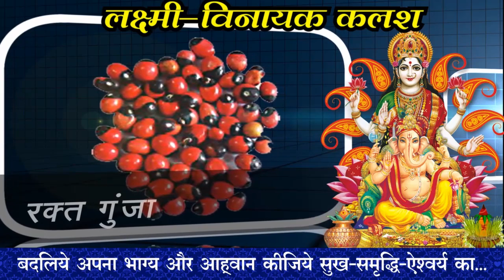Dhanesh Ratna धनेश (धन) रत्न कितना शुभ | Jyotish Sikhiye | Kamal Shrimali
गुरुदेव कमल श्रीमाली जी सीखा रहे हैं कौनसे लग्न के जातक को क्या रत्न धारण करना होगा शुभ और क्या होगा फायदा रत्न से।
वैदिक ज्योतिष की सहायता से, सदियों से चली आ रही परेशानियों का समाधान कुंडली विश्लेषण से किया जाता आ रहा हैं। क्या आप भी परेशान हैं की कोई सही मार्गदर्शन नहीं दे पा रहा, तो आप अभी अपना कुंडली विश्लेषण Gurudev Kamal Shrimali Ji से स्वयं करवा सकते हैं, क्यूंकि एक सही मार्गदर्शन आपको कामयाबी की ओर सही कदम बढ़ने में मददगार साबित हो सकता हैं।
आपको सिर्फ नीचे दिए गए नंबर पर संपर्क करने जितना परिश्रम करना हैं।
Phone Number of Head Office: 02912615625, 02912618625, 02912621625, 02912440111 or 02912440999.